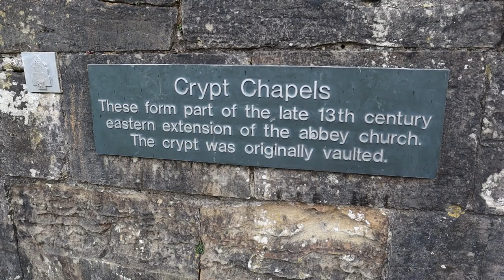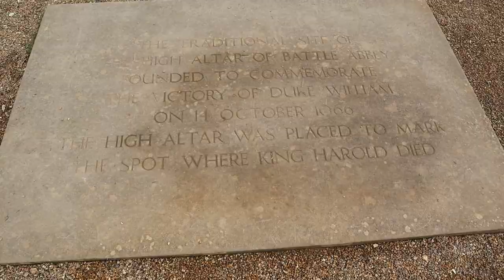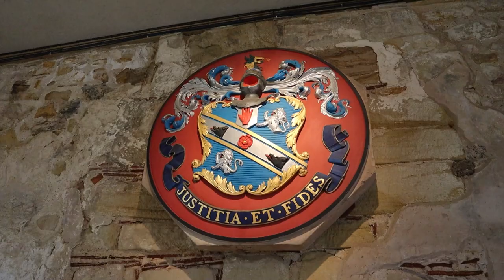Exploring BATTLE ABBEY | 1066 Country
Concluding my Travels to some of the Historic Locations around 1066 Country in East Sussex, I Visit the place where it all began and the Ruins of the Grade 1 Listed Battle Abbey. The Abbey was Built on the Site of the Famous Battle of Hastings which occurred on 14th October 1066 between the Armies of the invading William the Conqueror and King Harold Godwinson, the last of the Anglo-Saxon Kings. Updated in the 13th Century, this magnificent Ruin was in use until The Dissolution of the Monasteries in 1538. Battle Abbey is now the care of English Heritage.

Recorded: Thursday 6th April 2023
EQUIPMENT:
Canon E0S M50
GoPro HERO11 Black:
GoPro HERO8 Black:
MICROPHONE:
RØDE Video Mic GO